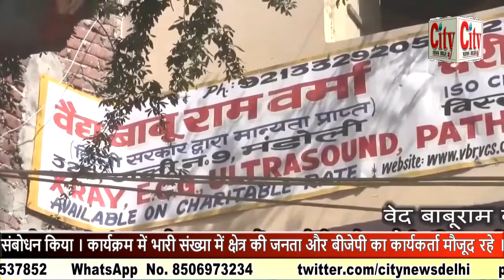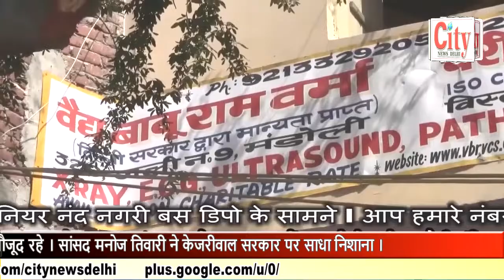CITY NEWS DELHI -जंगल में चारा लेने गई नाबालिक बच्ची के साथ एक अभियुक्त ने किया रेप ।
जंगल में चारा लेने गई नाबालिक बच्ची के साथ एक अभियुक्त ने किया रेप । पुलिस ने मामला दर्ज कर आरोपी नसरुद्दीन को किया गिरफ्तार । उत्तर प्रदेश जनपद बिजनौर के थाना गिरधरपुर इलाके का मामला । पुलिस ने पीड़िता के परिवार के आरोपों के आधार पर इस मामले का किया खुलासा ।